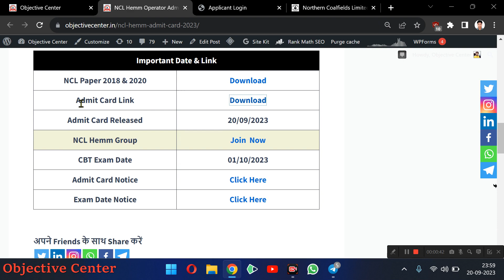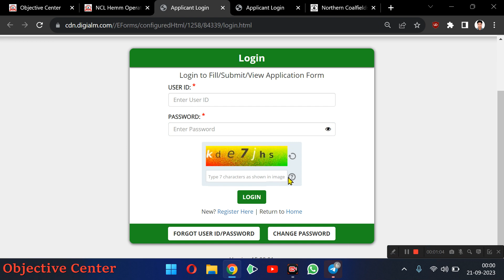NCL Hemm Admit Card 2023 | NCL Hemm Operator Admit Card 2023 | NCL Hemm Admit Card Download 2023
ncl admit card 2023,
ncl admit card,
ncl hemm admit card 2023,
ncl ka admit card kaise download karen,

Ncl hemm operator admit card 2023 how to download,